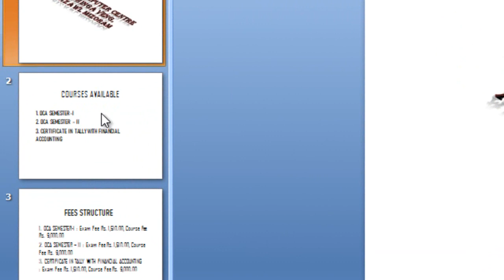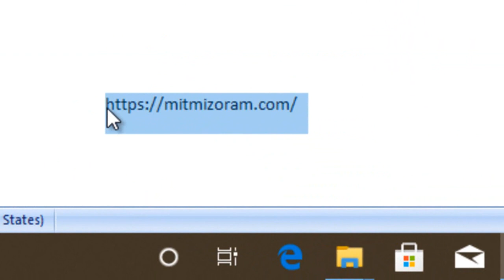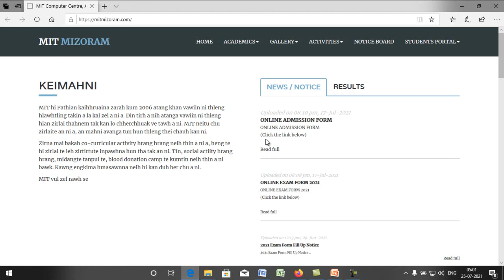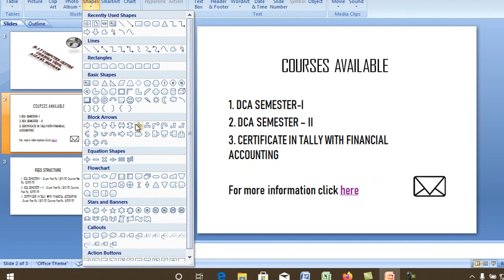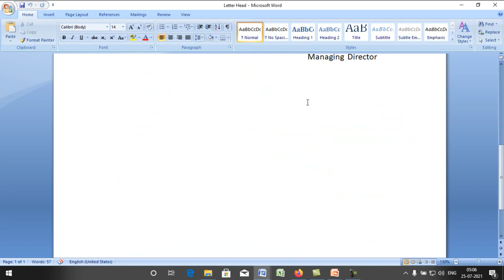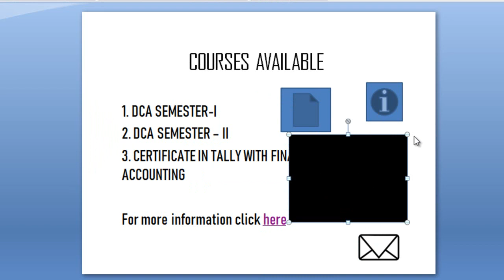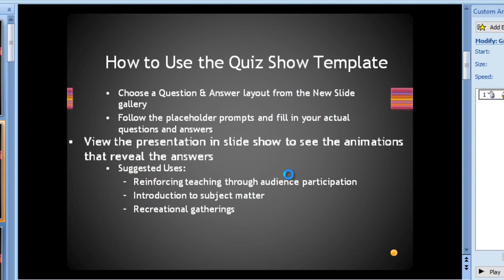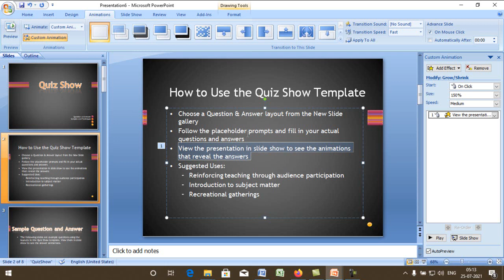PowerPiont Lesson III Mizo tawnga computer zirna (MIT Computer Centre Online Class Video)